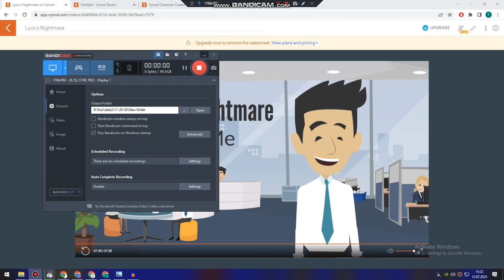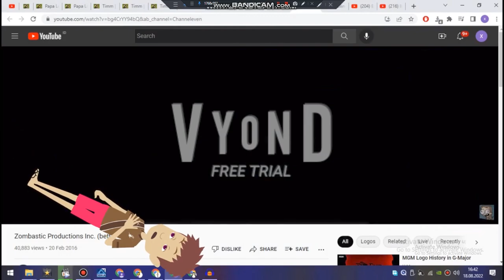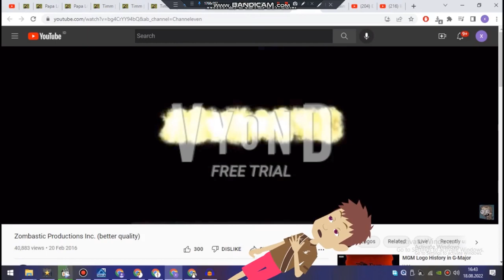Lyov’s Nightmare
A Horrible Nightmare That He Had

NOTE: The Video That @NikolayAgavin Made Has A Commercial's Audio, Credit To Someone For The Audio. It's The Clip That Made Lev Smirnov Having A Nightmare.

Credit To Everyone For The Clips Of Logos And More.